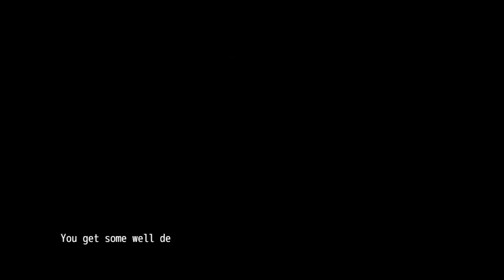Peasant's Quest Part 54 - Growing Up, A Bigger Barn, Capture Critters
0:00 Harvest Blue Lillies
0:39 Give Annabelle blue lily 2 times
2:25 Go to the barn next day
3:37 Give Annabelle blue lily and sit with her
4:13 Give Annabelle blue lily and sit with her
4:38 Clean the barn
5:18 Talk to Julia next day
5:58 Rescue Annabelle
8:22 Clean the barn
8:55 B_ng Annabelle
9:07 Sleep until Annabelle reveals her pr_gnancy
9:40 Talk to Julia
10:14 A Bigger Barn (quest)
12:11 Talk to Annabelle after the barn is built
13:11 Talk to Harald about assignment
13:33 Capture a Werewolf (quest)
14:35 Equip the tranquilizer and use rope to capture
16:32 Capture a Wolf (quest)
18:35 Capture a Bear (quest)
21:32 Capture a Gator Beast (quest)